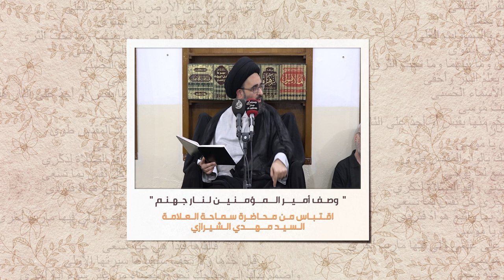رحيق المعارف - وصف امير المؤمنين (عليه السلام) لنار جهنم - السيد مهدي الشيرازي